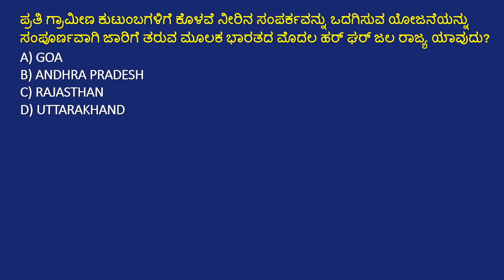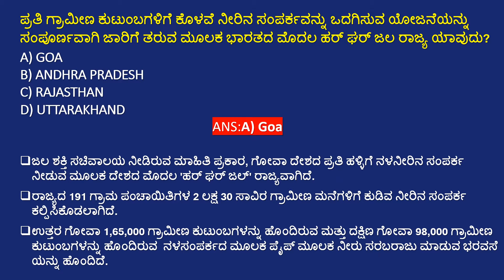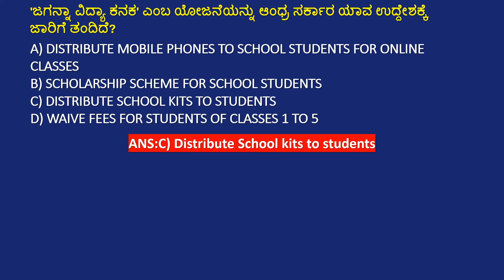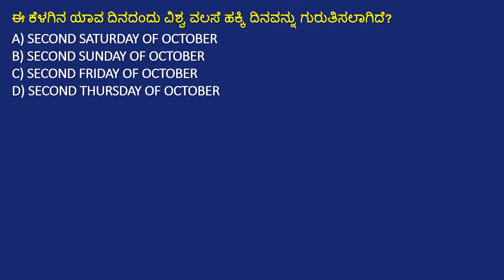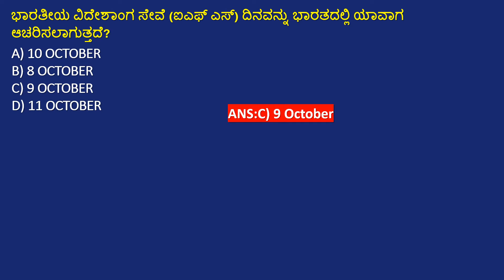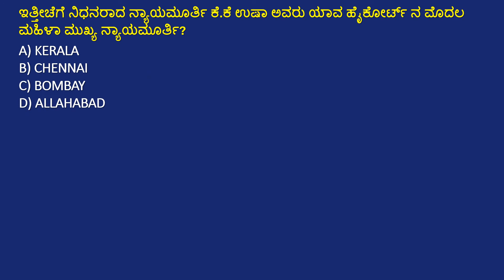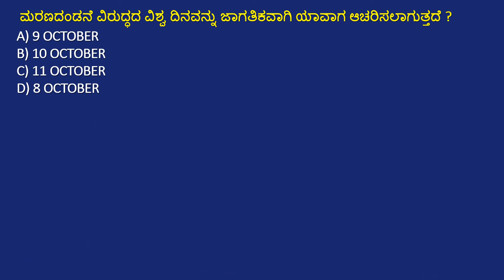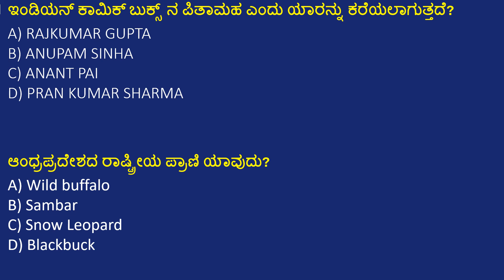12 OCTOBER CURRENT AFFAIRS IN KANNADA |OCT 12 2020 CURRENT AFFAIRS IN KANNADA FOR KPSC EXAMS.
12 OCTOBER 2020 MOST IMPORTANT DAILY CURRENT AFFAIRS KANNADA  12 OCTOBER 2020 DAILY CURRENT AFFAIRS IN KANNADA KPSC FDA SDA.

In this video we have explained 12 October important current affairs for fda/sda exam  aspirants and also it is use full for all Government exams.

Our Current Affairs October 2020 events will help you to get more marks in KPSC, Banking, Insurance, SSC, Railways, UPSC, KAS and all State Government Exams.